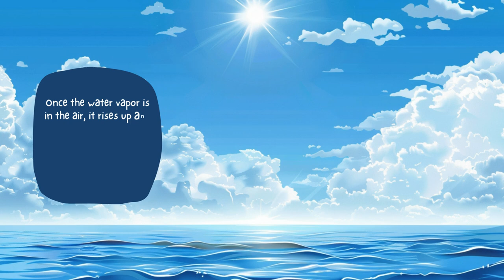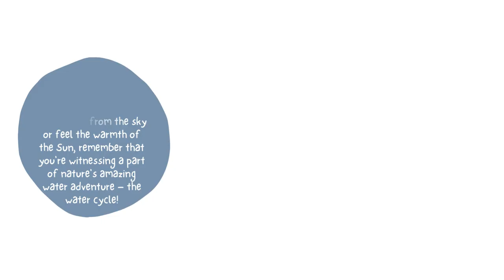The Water Cycle Nature's Amazing Water Adventure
Il ciclo dell'acqua in un semplice video in inglese, con bellissime immagini e testo letto con voce narrante